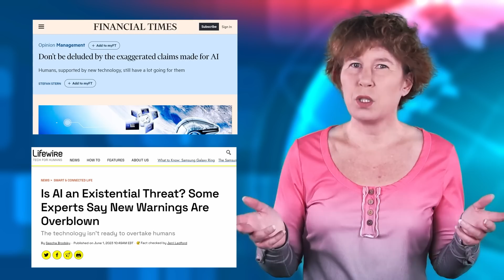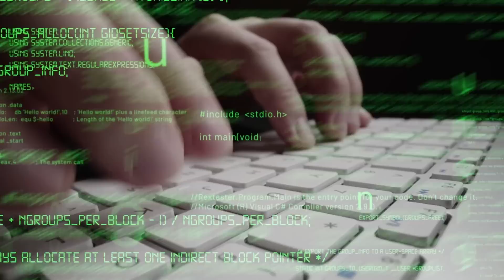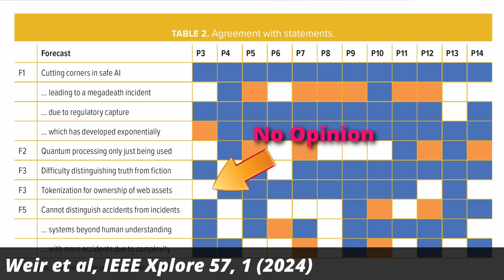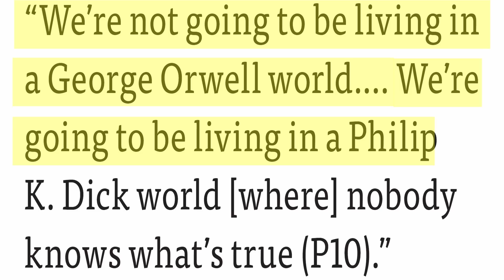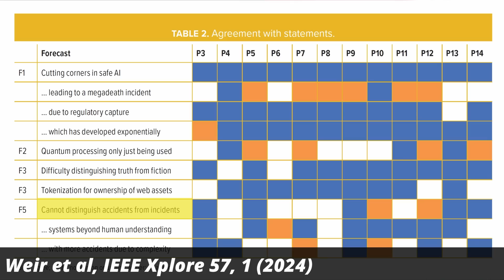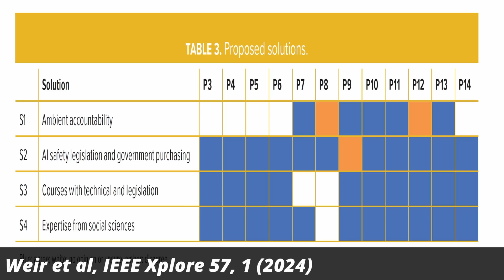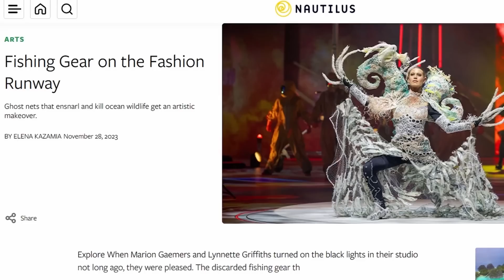AI experts make predictions for 2040. I was a little surprised. | Science News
We’ve seen a lot of headlines in the past year about how dangerous AI is  and how overblown these fears are . I’ve found it hard to make sense of this discussion. If only someone could systematically interview experts and figure out what they’re worried about. Well, a group of researchers from the UK has done exactly that and just published their results. What they have found is, not very reassuring. Let’s have a look.